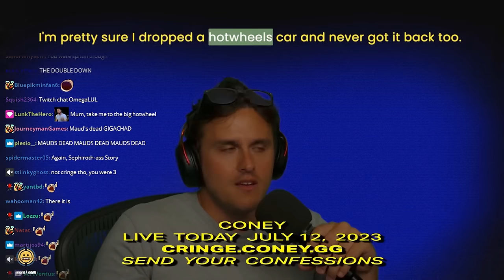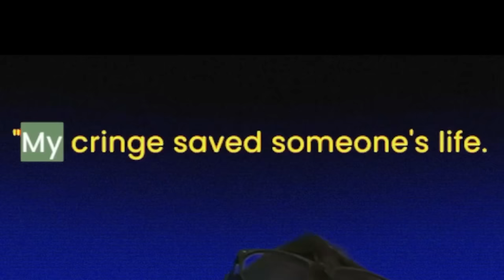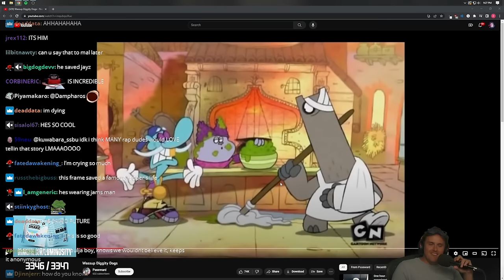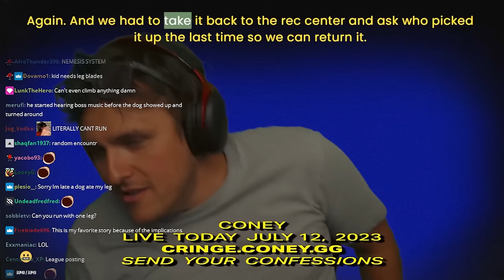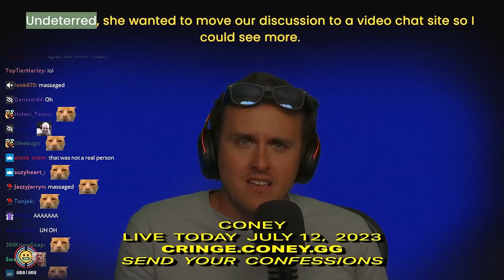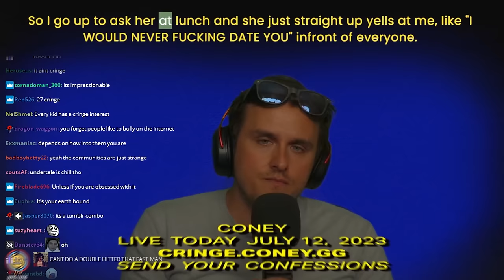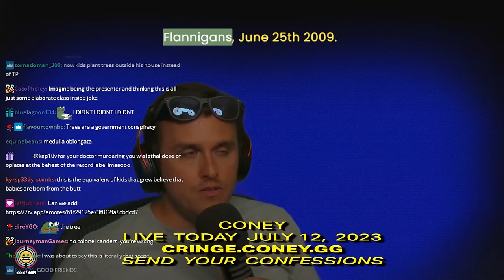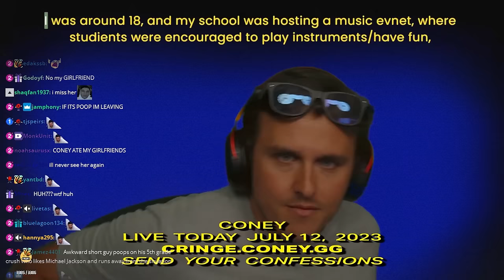Kid THREATENED a RAPPER???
Coney's Cringe Confessional for July went CRAZY with some more band stories, the king of pop Michael Jackson, illicit pictures on the Wii, and more!